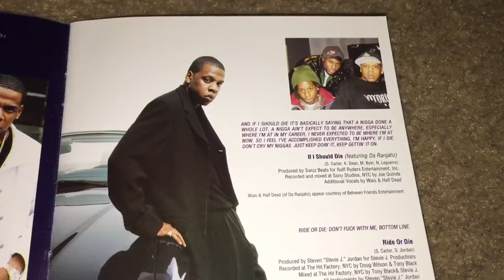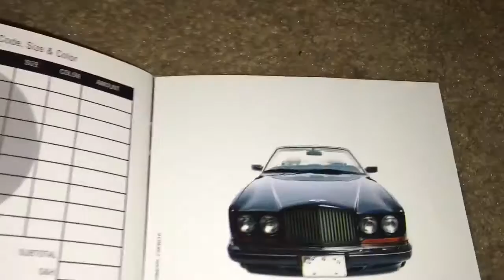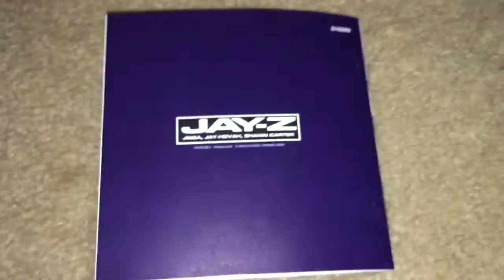Unboxing Jay-Z - Vol. 2... Hard Knock Life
Vol. 2... Hard Knock Life is the 3rd studio album by Jay Z released in 1998. It went on to sell 5.4 million copies in the US. It hit #1 on the Billboard 200 chart, where it charted for a total of 69 weeks. It contains the top 20 hits "Can I Get A..." and "Hard Knock Life (Ghetto Anthem)." The album earned Jay Z a Grammy award. Jay Z describes the album as him being a voice for people who can't be heard and to demonstrate what it's like going through what he goes through and where he came from. It is an East coast hip hop album. The songs on the album contain a more pop-oriented sound compared to his previous work. The album also contains a rougher edge to it than his previous works.